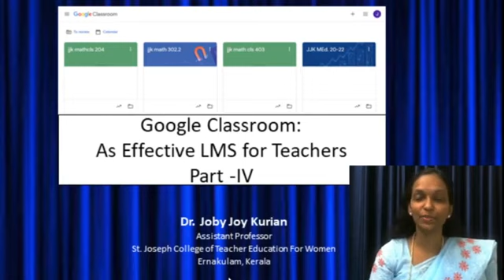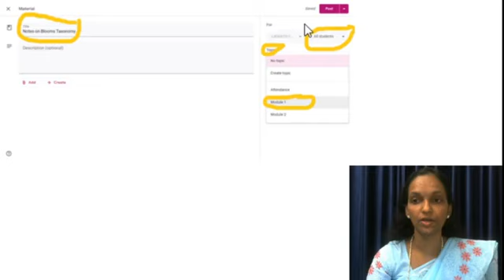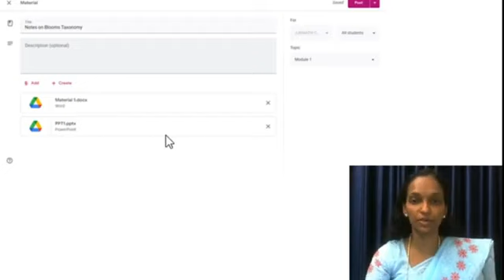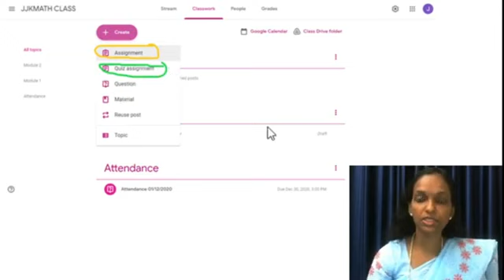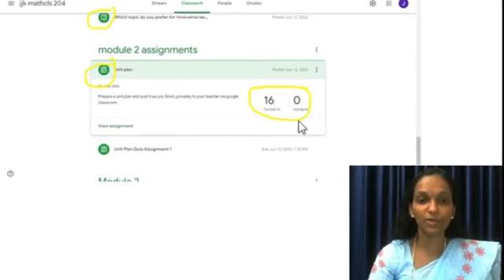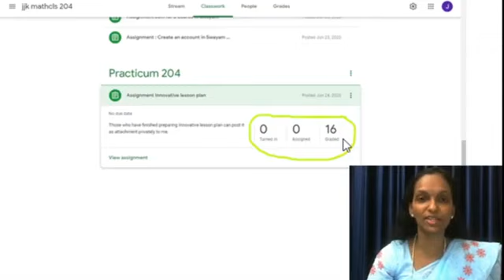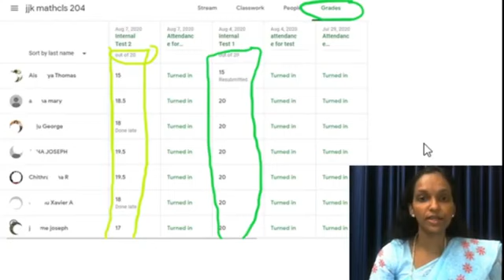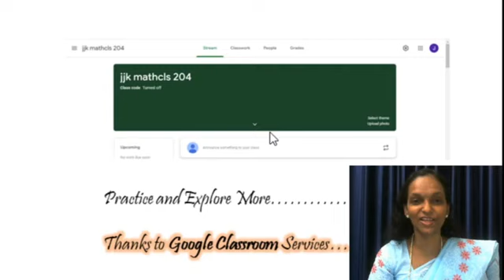Google Classroom Part IV Malayalam